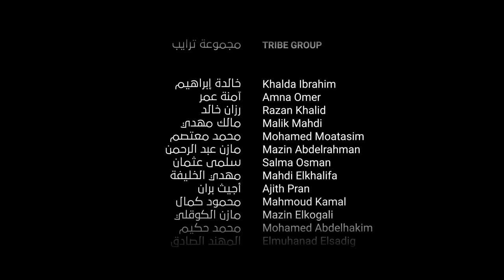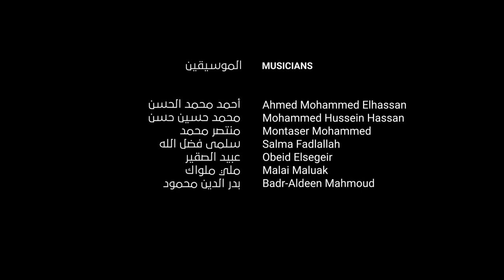مُلتقى النيلين | بيت العود - الخرطوم، في مصر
ملتقى النيلين عمل موسيقي قام بتأليفه د. نصير شمه لأوركسترا بيت العود- الخرطوم خلال تواجده وسط طلبة وأساتذة البيت فقام بتقديمه على فِكر السلم الخماسي في تجسيد للصورة التي رسمها أثناء تواجده في منطقة المقرن حيث امتلأ صدره بحبها وتنشَّق من عبير المنطقة وزفرات النيل، فألَّف المقطوعة محاولًا وصف شعوره تجاه المكان وأهله على طريقته الخاصة، وأنتج بهزَّات الإيقاع ودندنات العود عملًا تكاد أن ترى من خلاله مُلتقى النيلين.